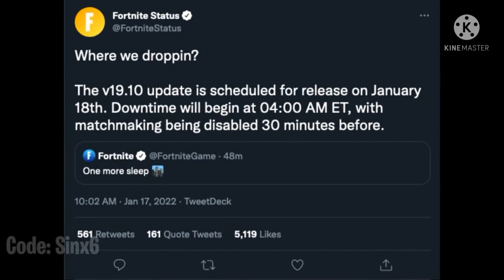Fortnite Tilted Tower's Teaser (Tilted Is Coming Back In Update 19.10)